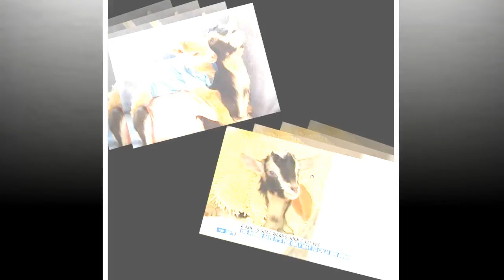Goat Dresses As a Duck to Cure Anxiety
ANNANSDALE, New Jersey  - Meet Polly the Kid, a rescue goat living on an animal sanctuary farm in New Jersey.  Polly suffers from a severe case of anxiety.
Yes, animals can get stressed out, too, ya know!
Poor Polly’s owner, Leanne Lauricella, tried everything, even daily affirmations.  Nothing seemed to help. Just as a joke, she put Polly the Kid in a little kid's duck costume.  Almost immediately, Polly went from anxious and stressed to total zen and chill. That’s right! Call it, cross-dressing for a cure!
Pics of Polly in her new state of mind, and duck suit, went viral. Lauricella hears from people all the time battling similar issues.
"Every day I get messages from people saying I'm battling depression' or I'm battling cancer or just lost a loved one, and I look at your feed everyday and just seeing these little goats and if they can do it, I can do it